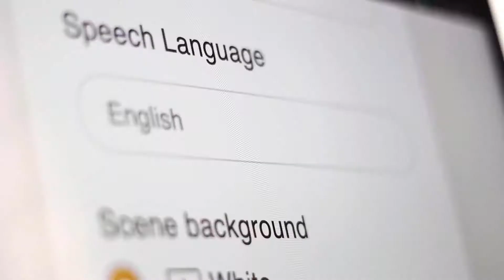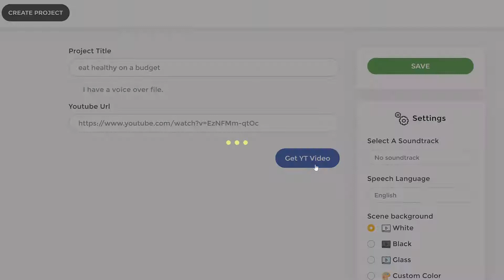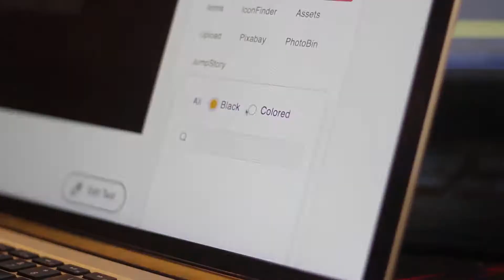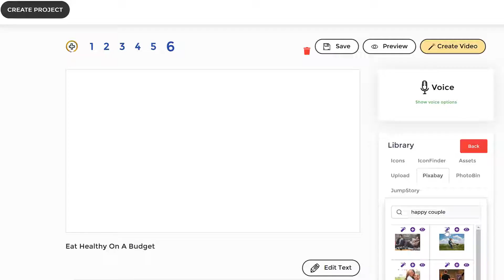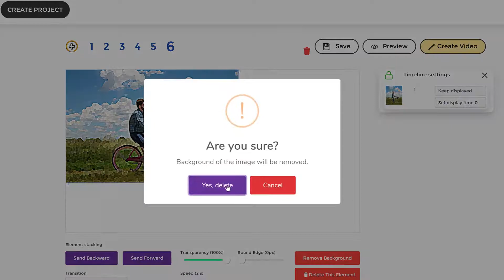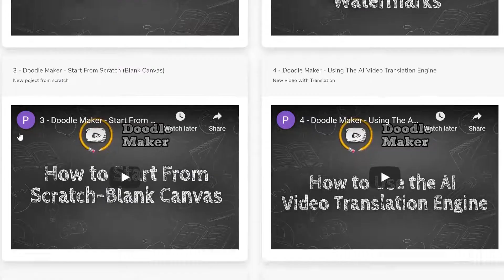Doodle Maker Offizielles Sales Demo Video in Deutsch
Klicken Sie hier, um diese bahnbrechende Software zur Videoerstellung zu testen, die alle anderen Doodle Maker-Softwareprogramme überflüssig macht! In diesem Test werde ich Ihnen zeigen, wie DoodleMaker funktioniert, was es so besonders macht, und Ihnen eine Demo geben, wie Sie einige der vielen Funktionen nutzen können, die dieses unglaubliche Produkt bietet.

Was ist DoodleMaker? - DoodleMaker Review

DoodleMaker ist ein einzigartiges Tool, wie Sie es noch nie gesehen haben. Angetrieben von künstlicher Intelligenz bietet es eine Menge bahnbrechender Technologien auf einem einzigen Dashboard. Im Gegensatz zu anderen veralteten Doodle Makern, die nur eine Funktion enthalten, enthält die Doodle Maker Software mehrere nie zuvor gesehene bahnbrechende Technologien EINER!

Doodle Maker wird mit einer kommerziellen Lizenz geliefert. Dies bedeutet, dass Sie für Ihren Kunden Kritzeleien für über 300 bis 500 US-Dollar erstellen können. Dies ist im ersten Front-End des Produkts enthalten, sodass Sie keine abholen müssen von den Upsells, um erstaunliche Kritzeleien für Ihre erstaunlichen Kunden erstellen zu können.

Die Möglichkeiten, mit dieser Software zu profitieren, sind endlos.

Doodle Maker bietet 3 Canvas-Optionen, aus denen Sie auswählen können.

Whiteboard Doodle Studio
Blackboard Doodle Studio
Glassboard Doodle Studio
Was diese 3 Leinwand kann.

Blackboard, Whiteboard, Glassboard Switcher - kann jedes Ihrer Videos in Sekundenschnelle in 3 verschiedene Formate konvertieren.

Wählen Sie den Videotyp und die Software wandelt Ihre Bilder und Texte mithilfe künstlicher Intelligenz automatisch in verschiedene Farben um, um sie an den Videostil anzupassen!

DoodleMaker-Funktionen
DoodleMaker bietet mehr als 17 erstaunliche Funktionen, die Sie vielleicht interessieren könnten.

Und DoodleMaker spart Ihnen viel Zeit und Geld, wenn Sie

Doodlemaker Review - Doodle Maker Review - Doodlemaker Demo - Doodly Review Demo - Beste Whiteboard Animation Video Maker Creator Software.
Doodlemaker Review Demo - Beste Whiteboard Doodle Video Maker Creator Software.

Doodlemaker Bewertung und Boni.

Was kann ein Doodlemaker?
Doodlemaker Bewertung Doodlemaker Boni, wie Doodlemaker funktioniert Doodlemaker Demo Doodlemaker oto Doodlemaker Preis ..

Vielen Dank, dass Sie sich meine Doodlemaker-Rezension und mein Demo-Video angesehen haben.

Vielen Dank, dass Sie sich meine Doodle Maker-Rezension angesehen haben

Partner Haftungsausschluss: Während wir Affiliate-Vergütung für Bewertungen / Aktionen auf dieser Seite erhalten, bieten wir immer ehrlich Meinung, relevante Erfahrungen und echte Ansichten in Bezug auf das Produkt oder die Dienstleistung selbst. Unser Ziel ist es, Ihnen zu helfen, die besten Kaufentscheidungen zu treffen. Die geäußerten Ansichten und Meinungen sind jedoch nur unsere. Wie immer sollten Sie Ihre eigene Sorgfalt walten lassen, um Ansprüche, Ergebnisse und Statistiken zu überprüfen, bevor Sie einen Kauf tätigen. Durch Klicken auf Links oder Kaufen von auf dieser Seite empfohlenen Produkten können Einnahmen für diese Website aus Partnerprovisionen generiert werden. Sie sollten davon ausgehen, dass wir für alle von Ihnen getätigten Käufe entschädigt werden.